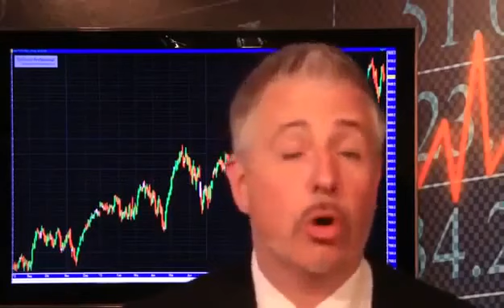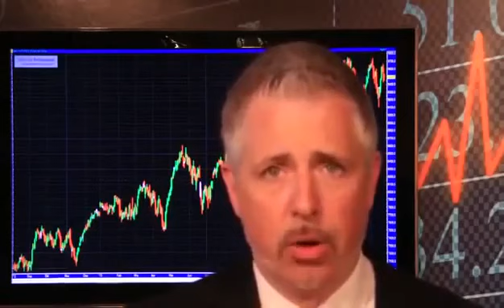Dirk Müller: Putin in der Zwickmühle - Gefahr nimmt zu